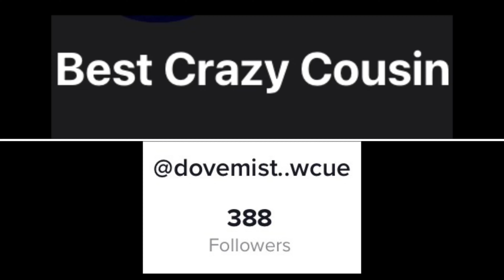ily besties 👯‍♀️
Blow up?